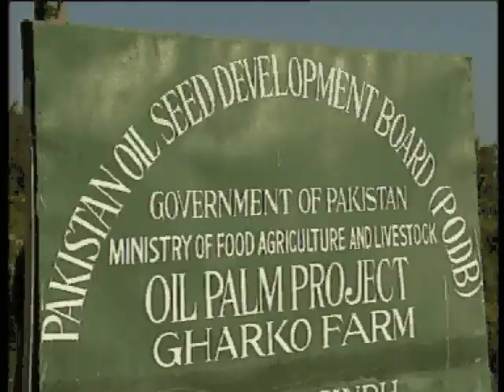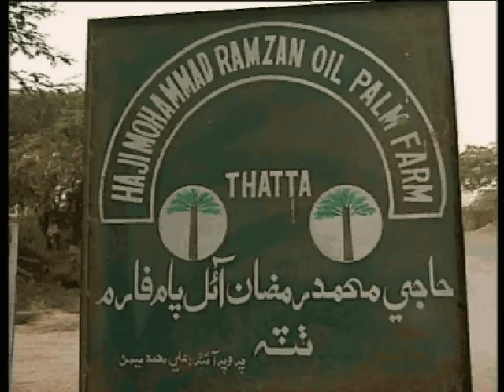Oil Palm Cultivation (SHABBIR IBNE ADIL, PTV News)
News Report on "Oil palm cultivation", prepared in 2001, for my Pakistan Television (PTV). Videography by our senior cameraman Muhammed Asgher.  The shooting area was District Thatta.